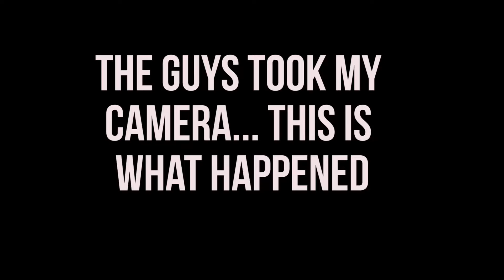THIS MAN NEEDS YOUR HELP!!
SEND HIM ALL THE NEON SHIRTS!!!

Dont forget to leave a rating on the video, it is very much appreciated!!